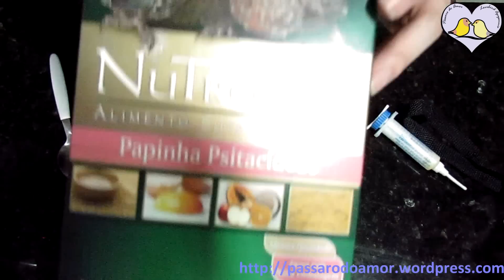Agapornis - Filhotes de Wood e Mia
Snapchat nathytakaoka
Periscope nathytakaoka